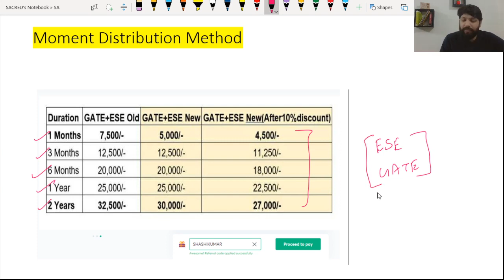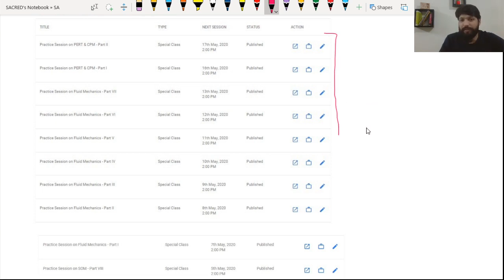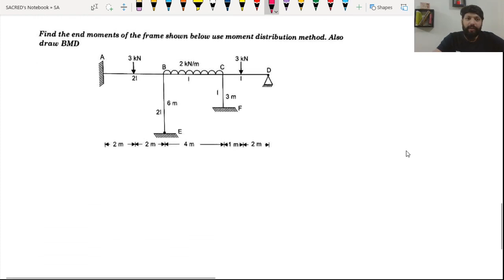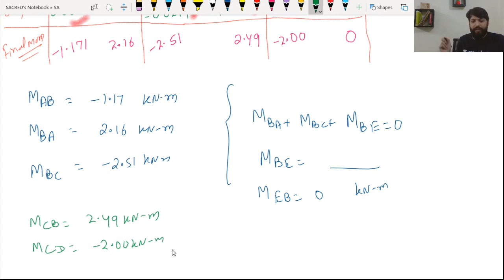ESE 2021 | Conventional Practice Session on Structure Analysis Part - II | Civil | Shashi Kumar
In this video, Mr. Shashi Kumar will take a Conventional Practice Session on Structure Analysis Part - II.

Unacademy Subscription Benefits:

1. Learn from your favorite teacher
2. Dedicated DOUBT sessions
3. One Subscription, Unlimited Access
4. Real-time interaction with Teachers
5. You can ask doubts in the live class